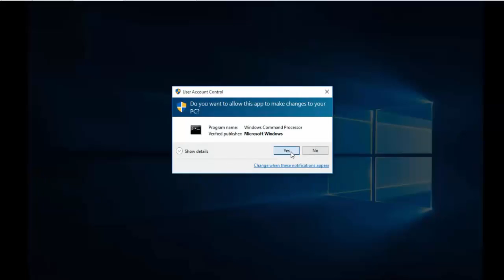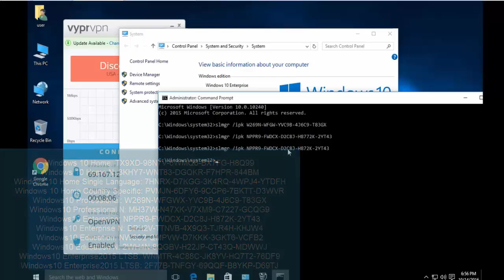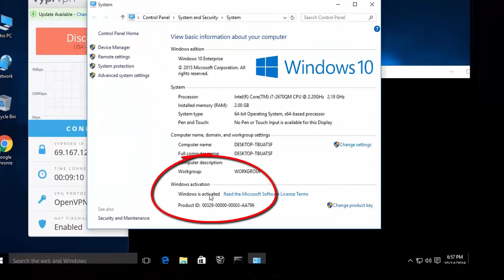How to active windows 10? How to get Windows 10 license?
How to get Windows 10 license? How to active windows 10?

Windows 10 is the most used OS which is released in back July, 2015. If you have problem with windows 10 and want to repair or reinstall , you must have windows 10 product key or serial key .

I give you trial product but once you are satisfied and you have enough money , I highly recommend you to buy windows 10 product key to support the developers .

I will provide you Windows 10 Product Key Free for You . You can find it below :
TX9XD-98N7V-6WMQ6-BX7FG-H8Q99
W269N-WFGWX-YVC9B-4J6C9-T83GX
MH37W-N47XK-V7XM9-C7227-GCQG9
DPH2V-TTNVB-4X9Q3-TJR4H-KHJW4
WNMTR-4C88C-JK8YV-HQ7T2-76DF9
Windows 10 Home Single Language:
7HNRX-D7KGG-3K4RQ-4WPJ4-YTDFH
Windows 10 Home Country Specific (CN)
PVMJN-6DFY6-9CCP6-7BKTT-D3WVR
Windows 10 Professional Product Key
VK7JG-NPHTM-C97JM-9MPGT-3V66T
W269N-WFGWX-YVC9B-4J6C9-T83GX
6P99N-YF42M-TPGBG-9VMJP-YKHCF
Windows 10 Enterprise Product Key
NPPR9-FWDCX-D2C8J-H872K-2YT43
PBHCJ-Q2NYD-2PX34-T2TD6-233PK
CKFK9-QNGF2-D34FM-99QX2-8XC4K
Windows activation is designed to be as foolproof as possible, so Microsoft’s graphical tools keep it simple. If you want to do something more advanced like remove a product key, force an online activation, or extend the activation timer, you’ll need Slmgr.vbs. This command line tool is included with Windows, and provides options unavailable in the standard activation interface provided on the Update &amp; Security &gt; Activation screen in the Settings app.
First: Open an Administrator Command Prompt Window
To use this tool, you’ll want to launch a Command Prompt with Administrator access. To do so on Windows 8 or 10, either right-click the Start button or press Windows+X. Click the “Command Prompt (Admin)” option in the menu that appears. Set or Change the Product Key You can use slmgr.vbs to enter a new product key.
If the Windows system already has a product key, using the below command will silently replace the old product key with the one you provide. Run the following command to replace the product key, replacing XXXXX-XXXXX-XXXXX-XXXXX-XXXXX with the product key. The command will check the product key you enter to ensure it’s valid before using it. Microsoft advises you restart the computer after running this command. You can also change your product key from the Activation screen in the Settings app, but this command lets you do it from the command line.
slmgr.vbs /ipk XXXXX-XXXXX-XXXXX-XXXXX-XXXXX
Activate Windows Online
To force Windows to attempt an online activation, run the following command. If you’re using a retail edition of Windows, this will force Windows to attempt online activation with Microsoft’s servers. If the system is set up to use a KMS activation server, it will instead attempt activation with the KMS server on the local network. This command can be useful if Windows didn’t activate due to a connection or server problem and you want to force it to retry.
 slmgr.vbs /ato